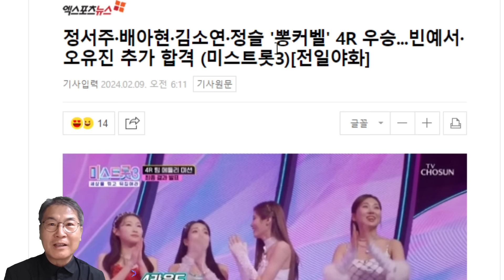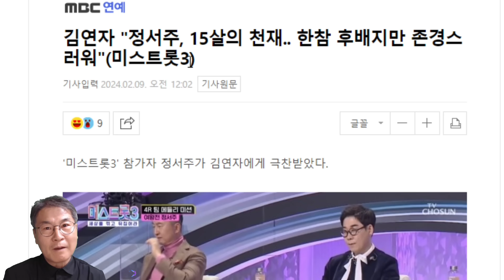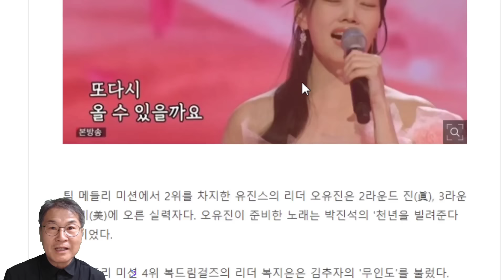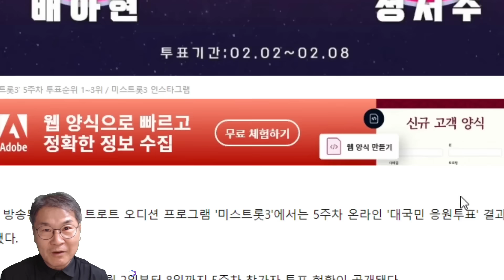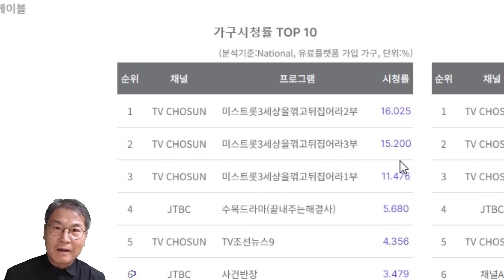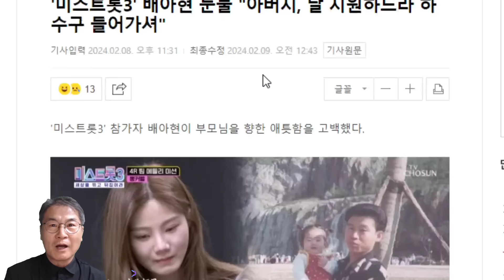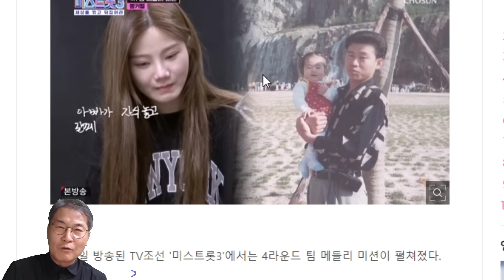미스트롯3 8회 시청률, 만족스럽지 못한 상승! 쬐금! 정서주 또 진! 6명 최종 탈락! 빈예서 4주 연속...